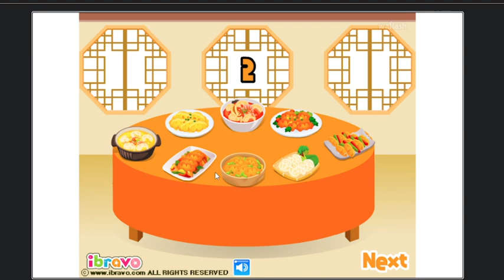아이부라보 과자게임 - 식탁정리